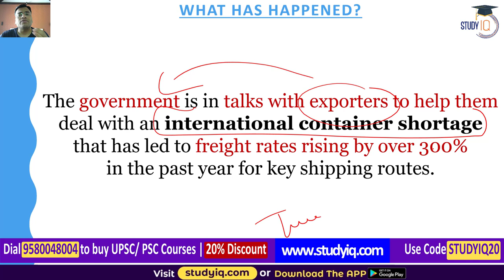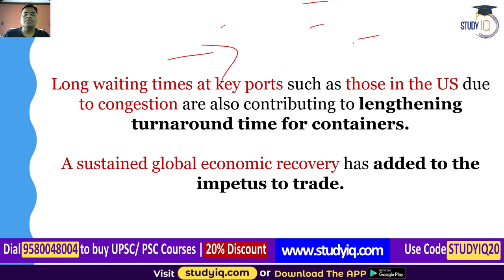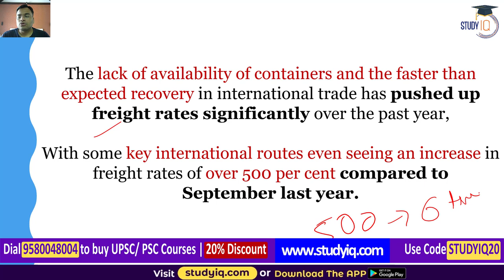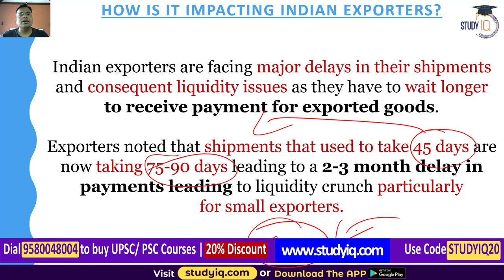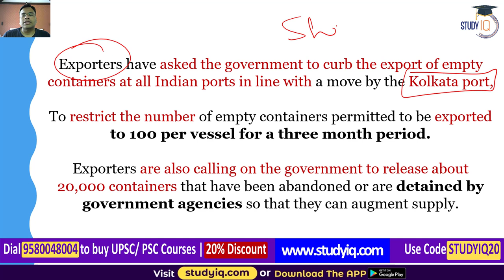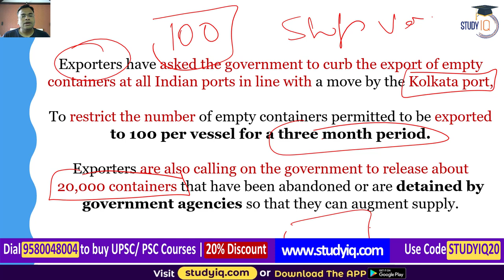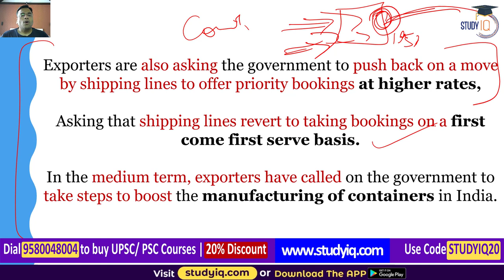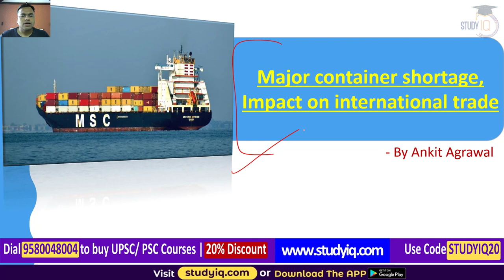Shipping Container Shortage & its impact on International Trade explained, UPSC GS Paper 3 Transport